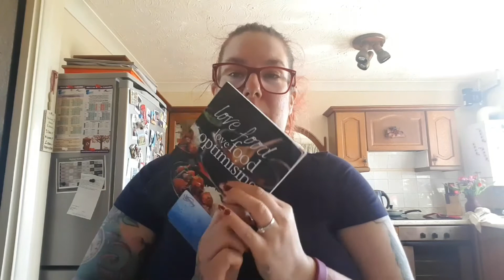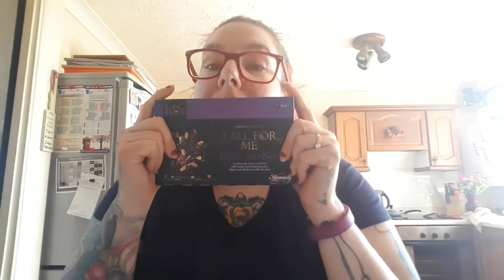Weigh In Thursday/Week 13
Weigh In Thursday
Week 13

Sharing my everyday struggles and wins

Hi my name is Dana,
I joined SW in January 2018 for the second time, I have tried it back in 2017 but didnt have the right state of mind.

How did my week go?